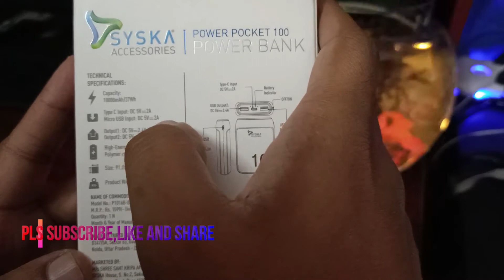Syska Pocket100 Smallest Power Bank - Best OR Waste ???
10000mah capacity
mrp 1599